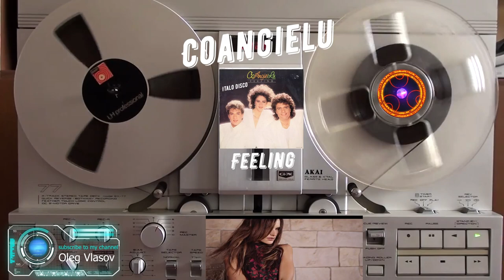Coangielu - Feeling ( Extended Version Italo Disco )